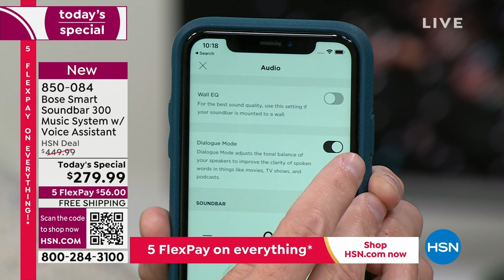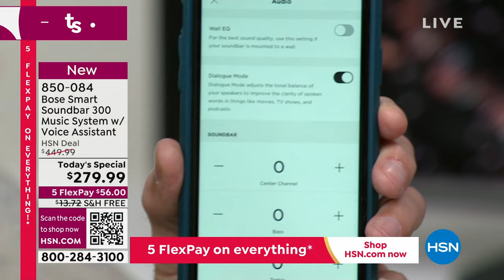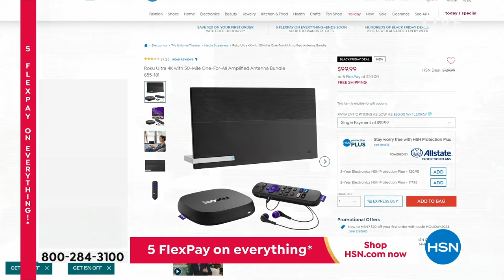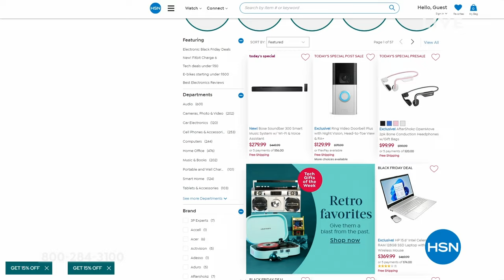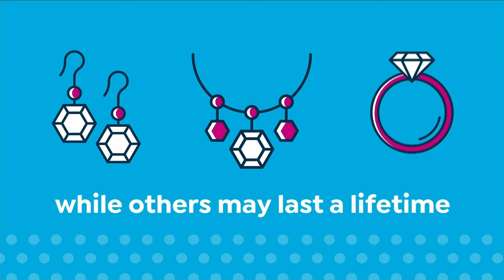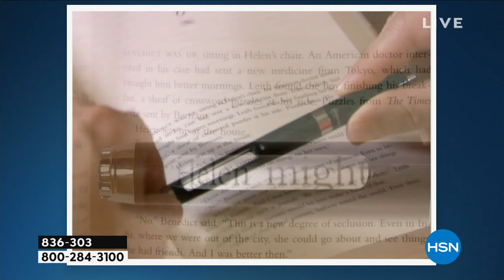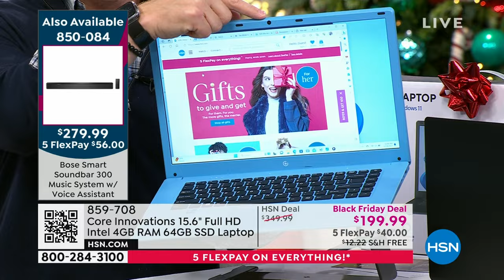HSN | Saturday Morning with Callie & Alyce - Gifts to Give & Get 10.28.2023 - 10 AM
Callie & Alyce help you check off your holiday shopping list with great gifts and special finds.